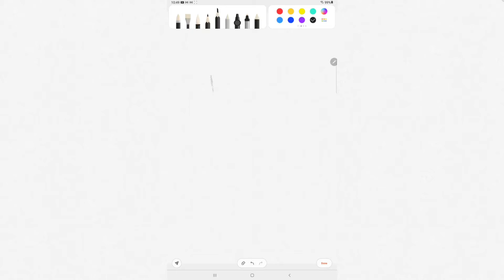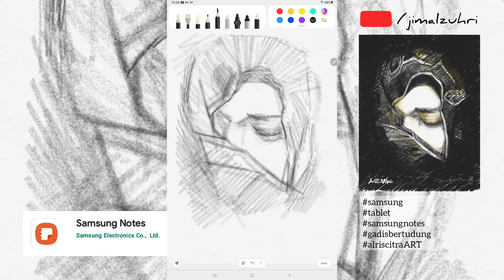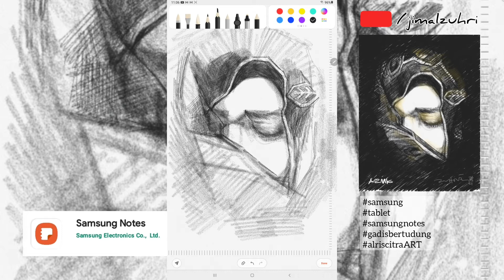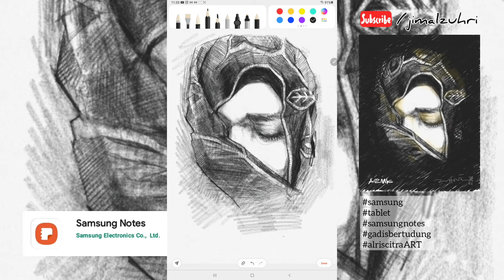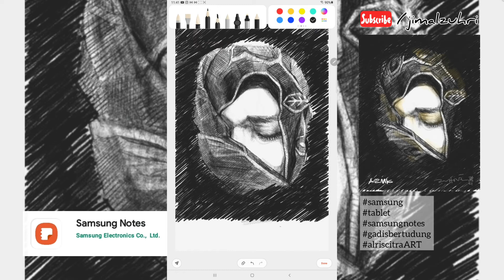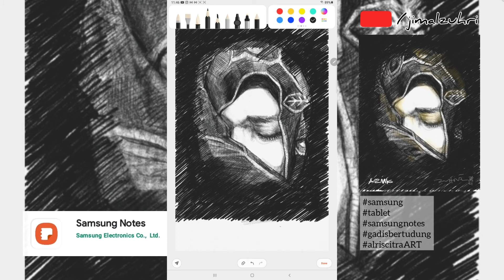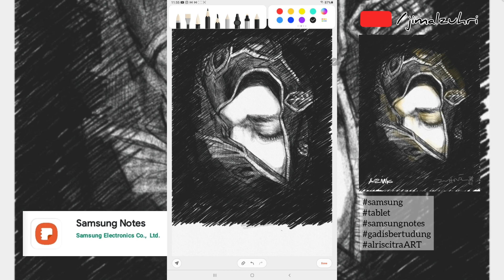LUKISAN DIGITAL PENSEL GADIS BERTUDUNG GUNA APLIKASI SAMSUNG NOTES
GADIS BERTUDUNG.
Dah lama tak kongsi lukisan. Kali ini saya cuba kongsikan video melukis terbaru, melukis wajah seorang gadis dengan pensel digital dengan menggunakan aplikasi dalam tablet Galaxy Samsung iaitu SAMSUNG NOTES.
Wajah gadis ni, kredit dari sahabat lama, Azlin M Kassim AZMK.
Selamat menonton & selamat mencuba.